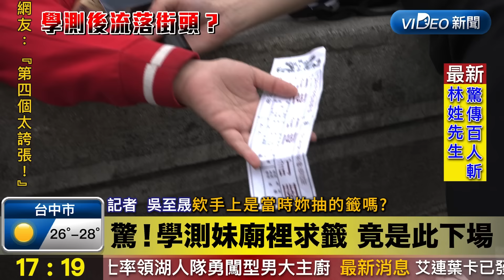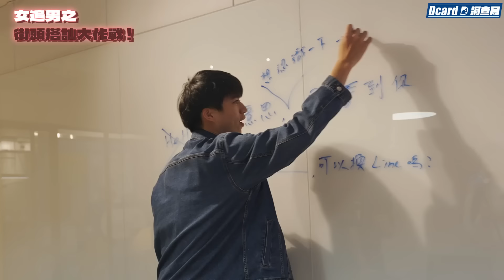實測！女生上街搭訕男生～成功率超過100%？教你一眼看穿現代女追男的小心機！？【女追男容易嗎】Dcard調查局｜Dcard.Video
🎤：你覺得女追男困難嗎？
👱🏻‍♀️：超難啊！
🎤：那你怎麼追到男友的？
👱🏻‍♀️：吃不完的便當拿給他吃，他覺得我很貼心，就在一起啦～

究竟女追男是不是隔層紗？
願意主動出擊的女生佔了多少比例？
他們的招數保證顛覆你的想像！
追蹤我們的IG！
影音團隊各種崩壞的日常都在這😆
如果你還想看更多主題相關的有趣內容，下載 Dcard App 就能馬上找到人跟你討論！現在不限學生，社會人士也能快速註冊 Dcard 喔！